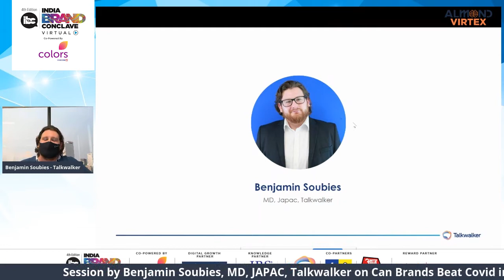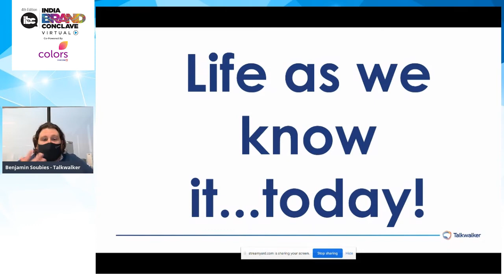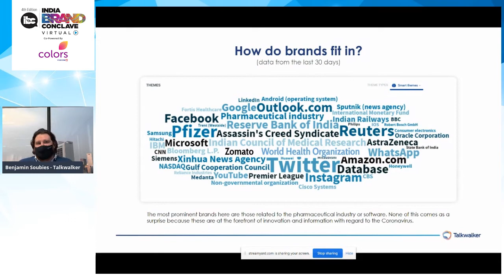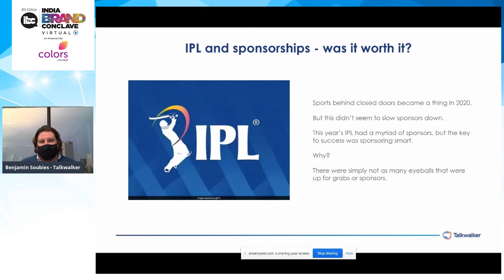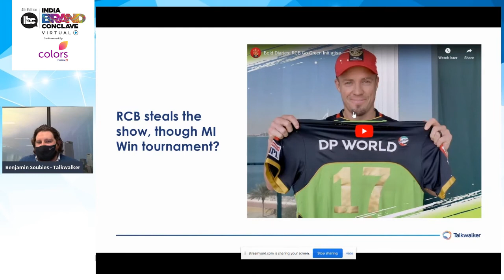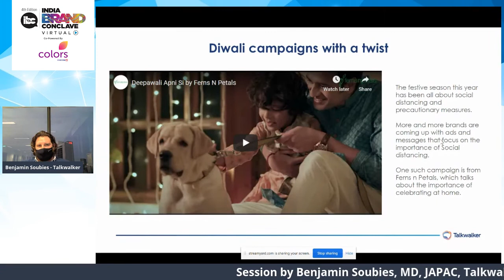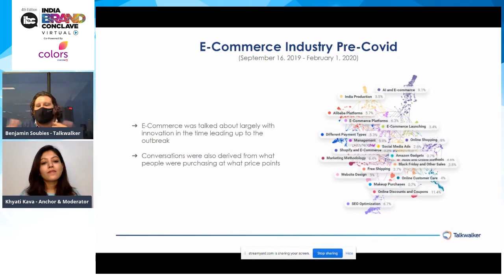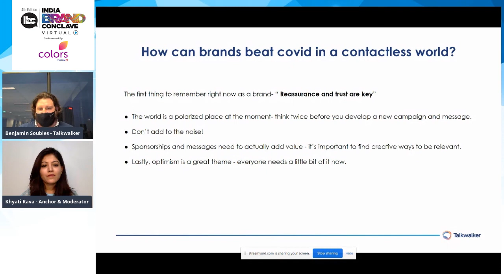Session by Benjamin Soubies on Can Brands Beat Covid in a Contactless World? at e4m IBC